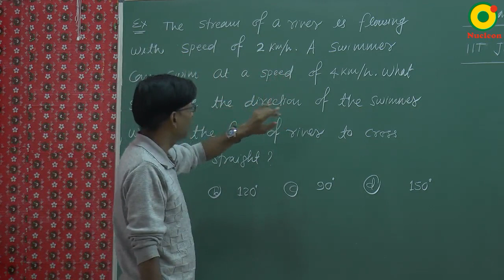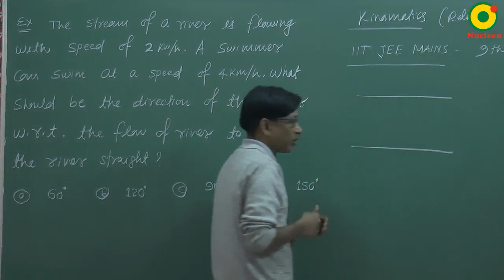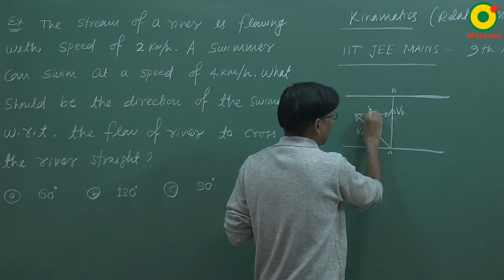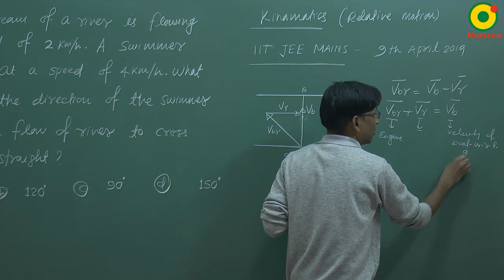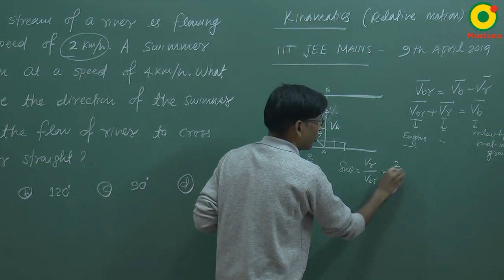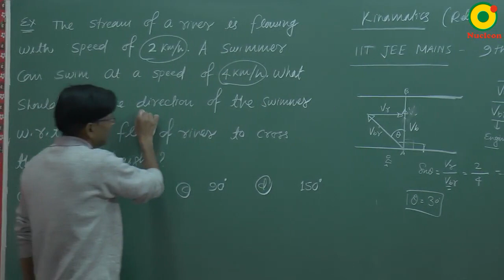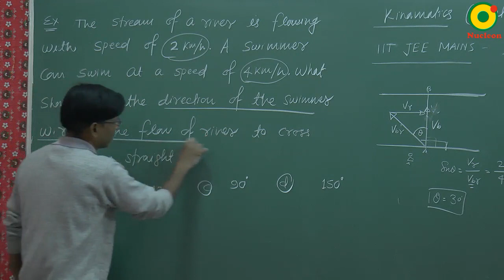JEE Main (2019) Kinematics Question 14 Problem Solving By SSI Sir